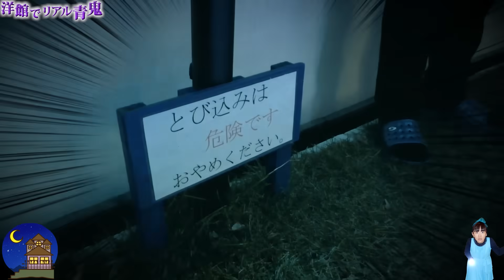★洋館でリアル青鬼！「おうくんとパパを救出せよ～」★Real Escape Game★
※この動画は、フィクションです※
※撮影許可を取り、撮影しております※
青い化け物がでるという噂を聞きつけて、洋館に忍び込んだ３人・・・
お腹がすいたパパが青いクッキーを食べてしまい、そこから悲劇が始まります・・・
色々なアイテムを見つけ出し、無事おうくんとパパを救出することができるのでしょうか？
ひめちゃんは洋館から無事脱出することができるのでしょうか？